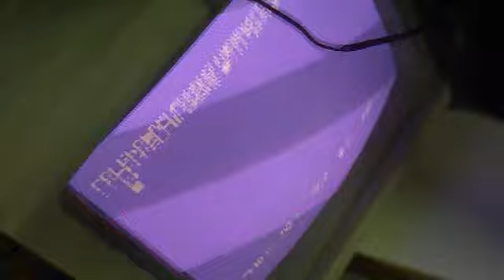Fixing MSX2 using 30 pins paged SIMM card from a 386 mother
This video shows the stage how it was tested using a proto-board. That, right, it added capacitances out of the range, but WTH, it worked anyway. So that is the artifacks that you are seeing in the screen. Ah, by the way, the monitor is an old EGA (16 colours) monitor that i converted internally to RGB 15Khz monitor (it has problems with showing correctly the colours when the video signal has the same color all over the screen, like losing of CC component levels of the R G B channels (that not includes Hsync).